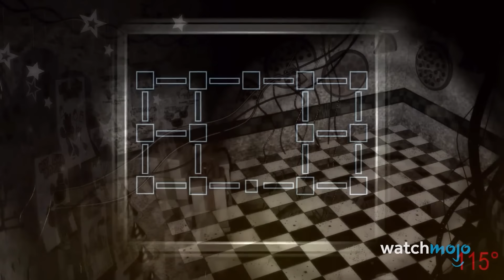Top 20 Most Disturbing Video Game Endings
These games ended on pretty disturbing notes. Welcome to WatchMojo, and today we're counting down our picks for the most unsettling video game conclusions, whether they be sad, upsetting, or just plain disgusting. Beware major spoilers ahead. Our countdown of the most disturbing video game endings includes “F.E.A.R 2: Project Origin” (2009), “Silent Hill 2” (2001), “Layers of Fear” (2016), “The Last of Us” (2013), “Bloodborne” (2015), and more! What video game ending shook you to your core?